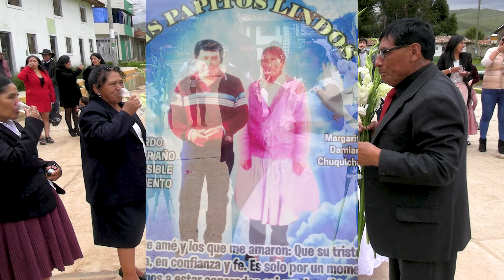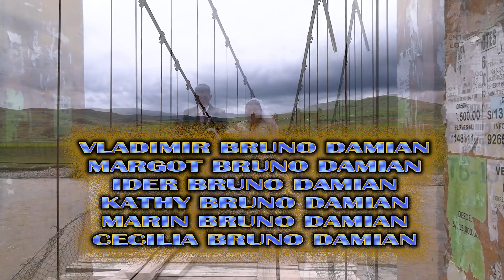Nuestro Matrimonio - Rafael y Aymi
Filmaciones River
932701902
Javier Pollito y su Grupo Internacional Lagrimas X Amor - Tema